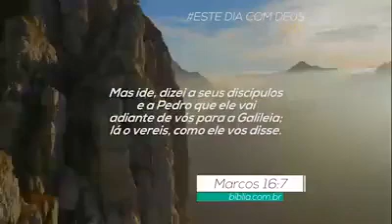Meditação Diária com Pr. Arilton Oliveira. 04/12/19